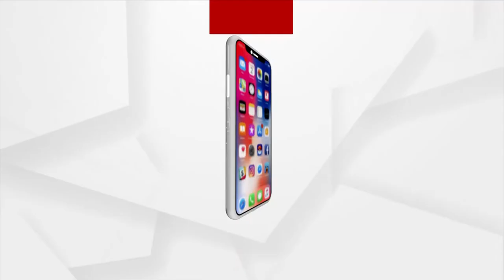ହକି ଖେଳାଳୀଙ୍କ ପିଠି ଥାପୁଡେଇ ବସି ଯାଇଛନ୍ତି ରାଜ୍ୟ ସରକାର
ପିଠି ଥାପୁଡେଇ ବସି ଯାଇଛନ୍ତି ରାଜ୍ୟ ସରକାର
ବଡ଼ ବଡ଼ ହକି ଟୁର୍ଣ୍ଣାମେଣ୍ଟର ଆୟୋଜନ ଭିତରେ ଖେଳାଳି ମରୁଡି । ଇଣ୍ଡିଆନ ହକିରେ ନାହିଁ ଓଡ଼ିଶାର ଦବଦବା। ନ୍ୟାସନାଲ୍ ପୁରୁଷ ଓ ମହିଳା ଟିମରେ କେବଳ ଜଣେ ଲେଖାଁଏ ଓଡ଼ିଆ । ଭିତ୍ତିଭୂମୀ ଓ ଆନ୍ତରିକତାର ଅଭାବ ନେଇ ଉଠିଲା ପ୍ରଶ୍ନ ।